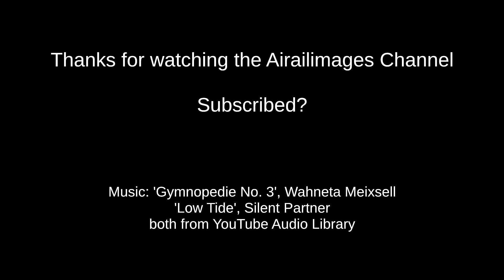SUN 'n FUN 2019 Thursday Aerial Activity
The Blue Angels arrived, as did the XP-82 Twin Mustang. Warbirds flew on Thursday, 4 April 2019 at the big SUN 'n FUN air show in Lakeland, Florida. Thanks! Here's a link to another SUN 'n FUN video from the Airailimages Channel

This video is part of the Airailimages Airshow America Series.